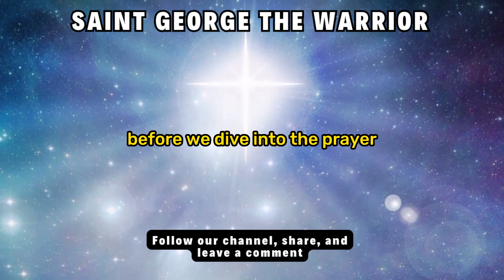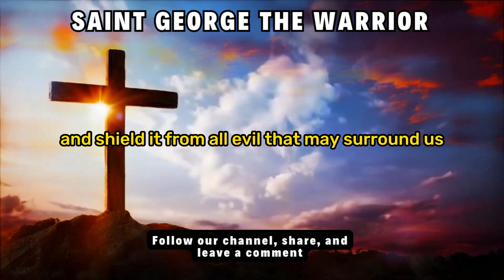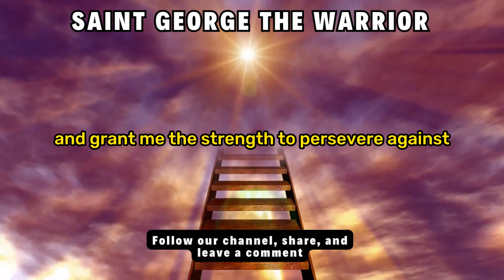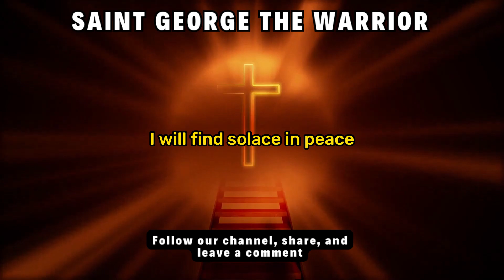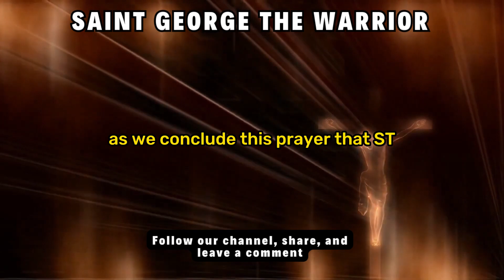PRAYER SAINT GEORGE THE WARRIOR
Hello everyone! Today, we have a powerful prayer to Saint George, the brave protector. If you are seeking security and protection in your life, this video is for you. Before we dive into the prayer, we kindly ask for your support. If you enjoy this content and would like to see more like it, please give it a thumbs up, share it with your friends and family, and don't forget to leave a comment below, sharing your experiences or prayer requests. Your engagement means a lot to us and helps us spread faith and hope. Now, let's prepare ourselves for a powerful prayer of protection to Saint George.